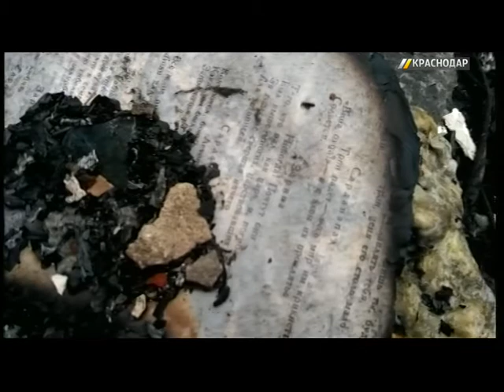Первышов пообещал помочь жителям сгоревшего дома на Рашпилевской